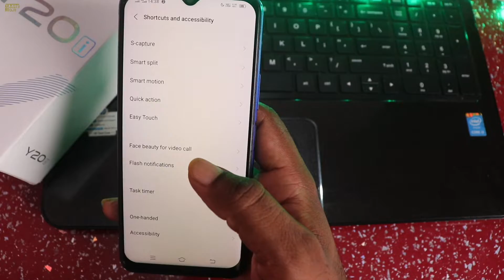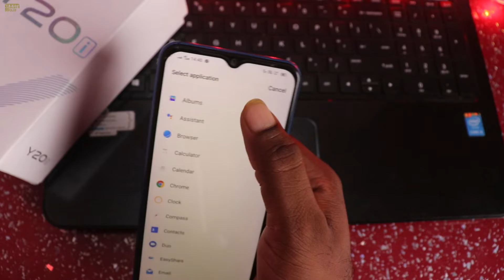Vivo y20i Quick action Open app हिडेन फीचर्स!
When the screen is off , press and hold the volume down button to enable specified functions . Note : This is not available during music playback or when the IR sensor is blocked
Select features ✓
Turn on / off Flashlight
Record audio
Open Camera
Open Facebook
Open app
Timestamps :
0:00 Intro
00:42 Vivo y20i
01:12 Quick action
01:24 Quick action Open app
02:00 Quick action Open app हिडेन फीचर्स!
02:44 Vivo y20i Quick action Open app
03:33 Turn on / off Flashlight
04:08 Record audio
04:58 Open Camera
05:23 Open Facebook
06:03 Open app